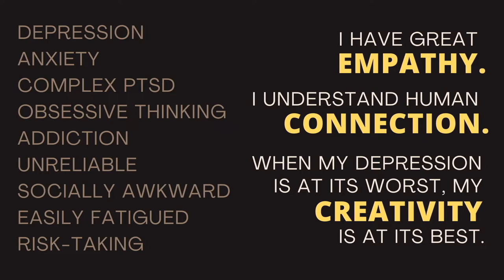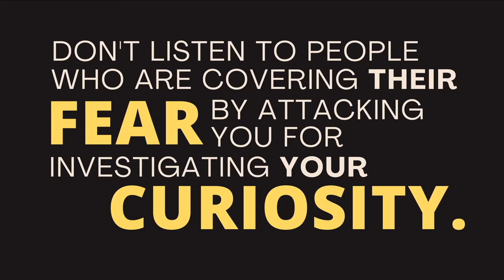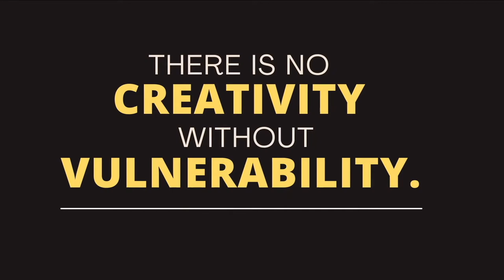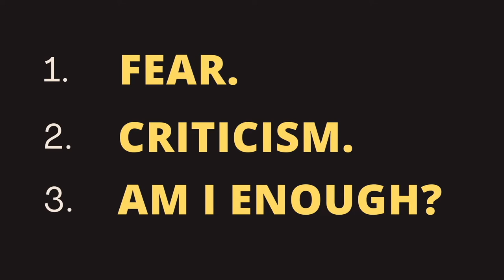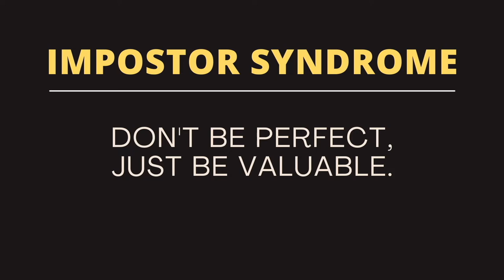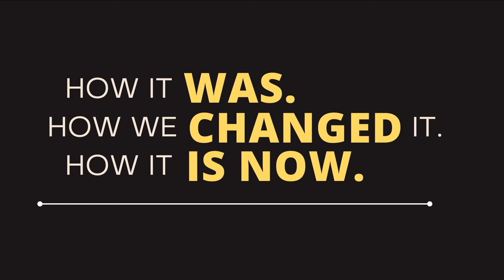Propelled Forward Keynote by Nick Bowditch.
Filmed at the Renovate and Real Estate Conference in Surfers Paradise in 2022.